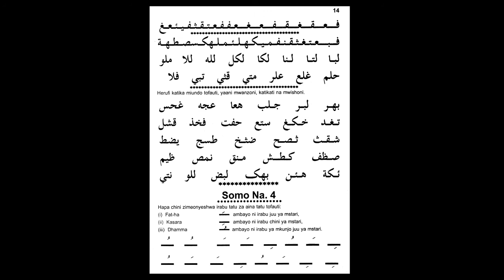Yassarnal Qur'an somo na 10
NJIA RAHISI YA KUJIFUNZA MWENYEWE  KUSOMA QUR'ANI TUKUFU